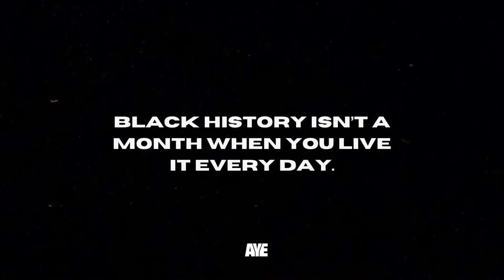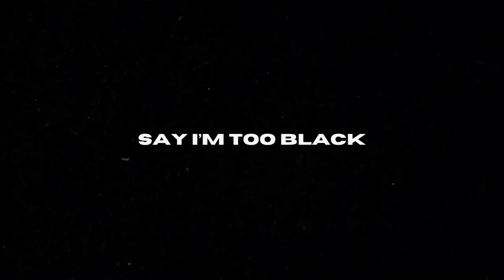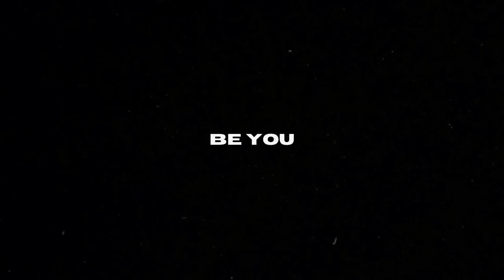A.Y.E. - BLACK ft. Uyemi & Maria Jose (Lyric Video)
Listen/stream

“BLACK” ft. Uyemi & Maria Jose available everywhere now!